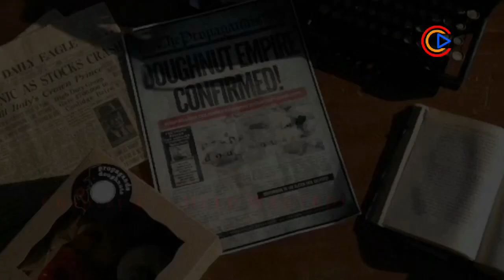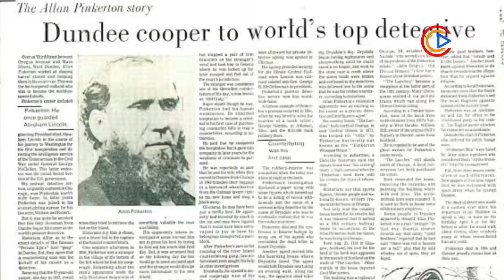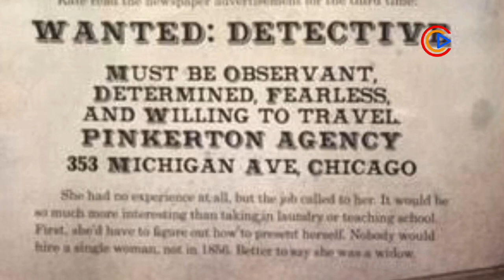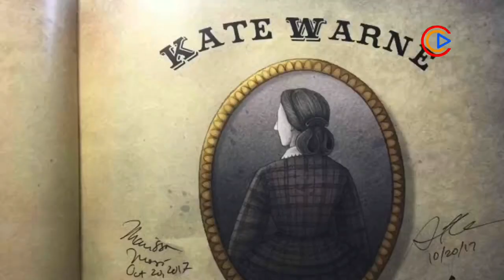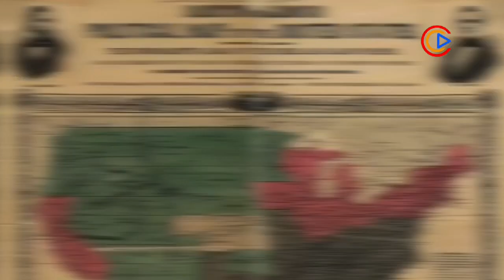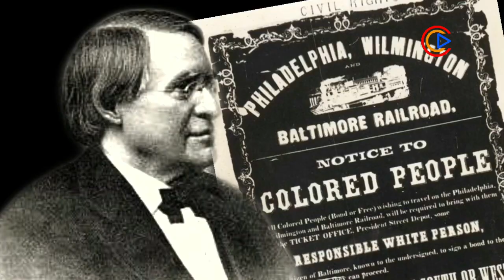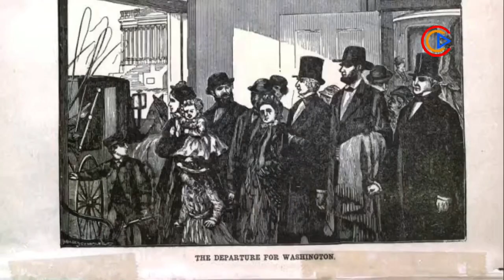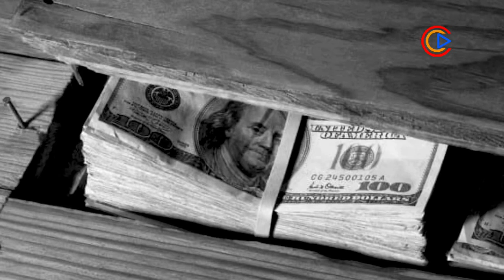Kate Warne : Detektif Wanita Penyelamat Abraham Lincoln Dalam Baltimore Plot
Kate Warne adalah detektif wanita pertama di dunia. Ia bergabung dengan Pinkerton Detective Agency. Seperti layaknya Sherlock Holmes, Kate Warne dan Pinkerton juga menangani kasus-kasus yang rumit.

Salah satunya adalah Baltimore Plot. Sebuah rencana pembunuhan terhadap Presiden Amerika terpilih Abraham Lincoln.
Kate dan Pinkerton berhasil mencegah rencana pembunuhan tersebut, dan membawa Abraham Lincoln ke Washington, D.C dengan selamat.

Ini adalah kisah detektif sungguhan di dunia nyata. Banyak misteri yang terjawab oleh Kate Warne. Namun satu misteri yang tidak pernah terjawab adalah masa lalunya sendiri.

Sampai saat ini, Kate Warne adalah tokoh yang paling misterius yang pernah mimin bahas. Tidak banyak diketahui mengenai masa lalu Kate Warne. Tidak ada foto wajahnya di internet (yang benar-benar valid).

- Albert Einstein -